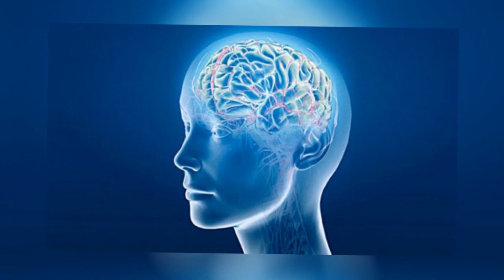НИКОГДА не РАЗОГРЕВАЙТЕ ЕДУ в МИКРОВОЛНОВКЕ, и вот почему!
5 Жутких причин лучше никогда не готовить в микроволновке!